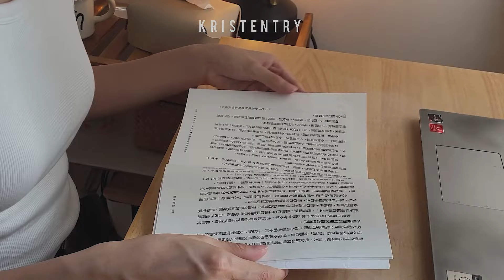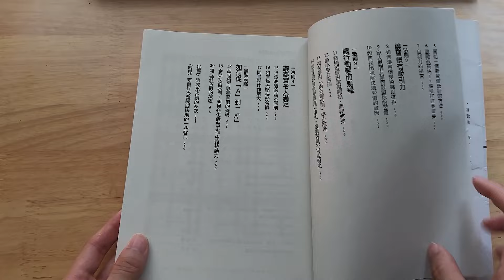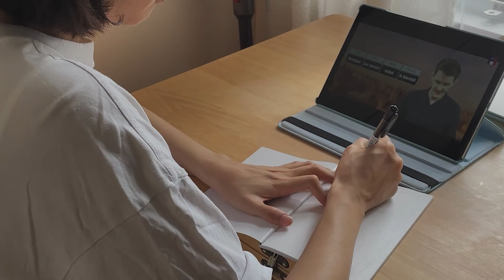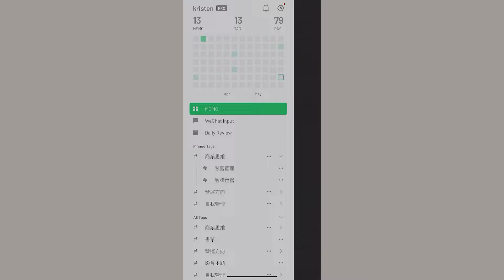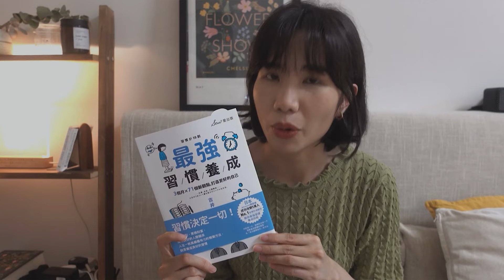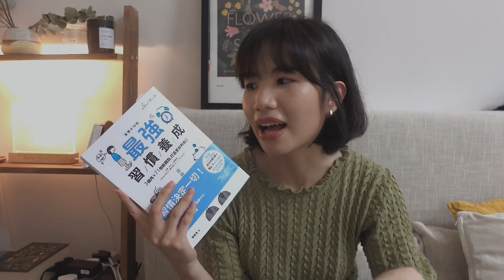【書這樣讀才記得住】 高效閱讀分享vlog, 筆記方法, 學以致用一起進步吧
VIDEO INFO:
01:11 方法一
02:21 方法二
03:22 方法三
05:50 方法四
06:34 書籍讀後感分享

CAMERA﹏
iPhone